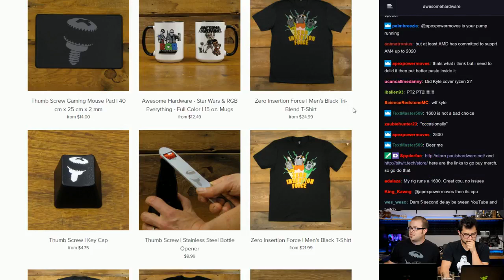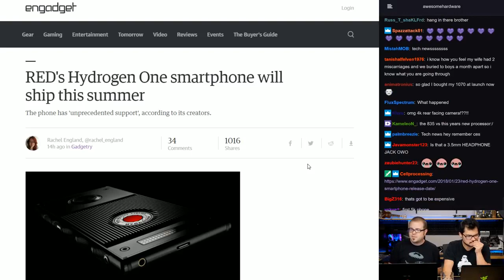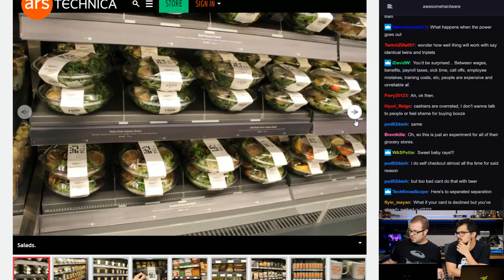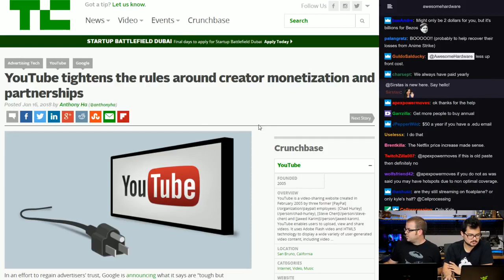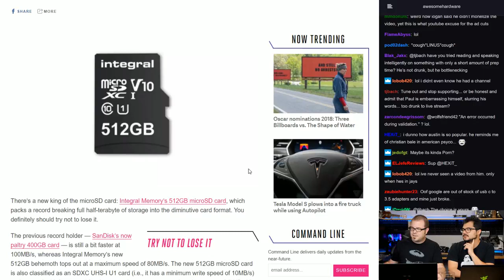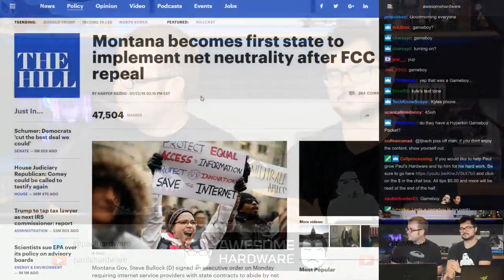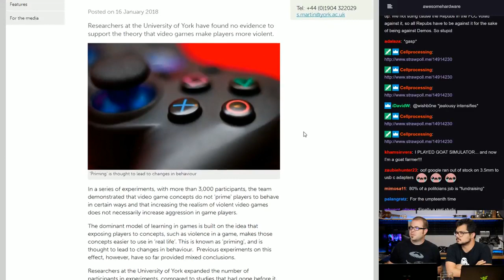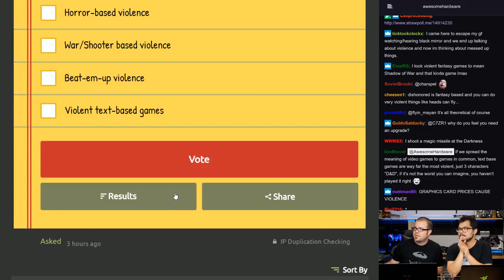YouTube Rules Change, A 512GB MicroSD Card & Violent Video Games